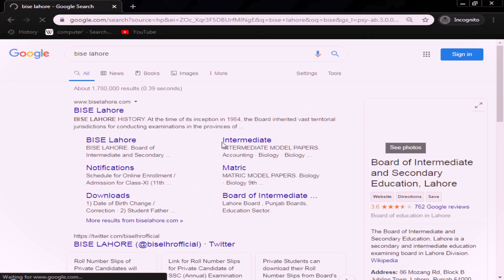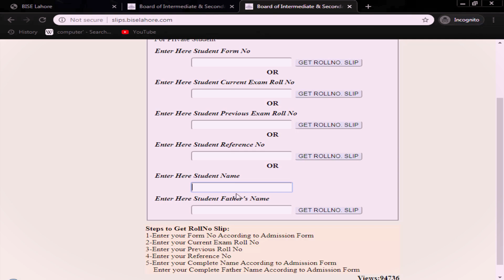10th class roll number slip 2020 - matric class roll number slip 2020 - 9th roll number slip 2020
Matric Roll Number Slip 2020 - matric class roll number slip 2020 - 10th roll number slip 2020
In this video I’ll explain 10th class roll number slip 2020 - hello students in this video I’ll explain about matric class roll number slip 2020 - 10th class roll number slip 2020. Dear students now you can easily get your roll numbers slip just watch this video and download your roll number slip if you have any question regarding matric class roll number slip 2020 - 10th class roll number slip 2020 .
You can download the 10th class roll number slip 2020 and 9th class roll number slip 2020 for bise Lahore, bise Sargodha, bise Rawalpindi, bise Faisalabad, Bise DG khan, Bise Multan, Bise Bahawalpur, bise Gujranwala, bise Sahiwal boards.
Matric roll number slips 2020
10th class roll number slip 2020
9th class roll number slip 2020
All Punjab matric roll number slip 2020